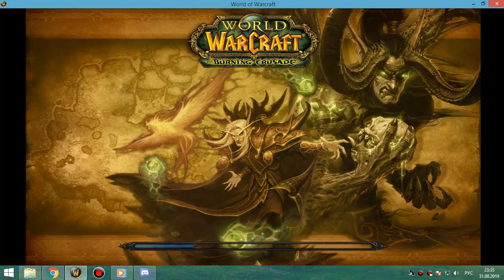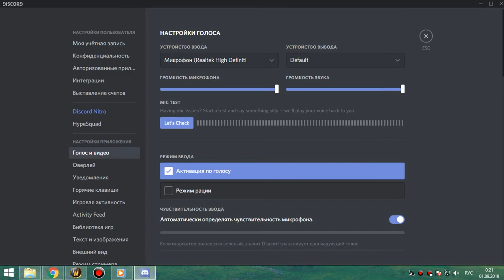2я часть Зуламан мишка 31 08 19